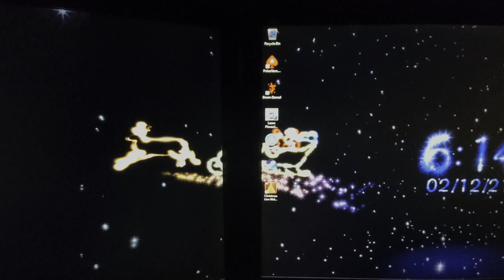Enjoying My Holiday Desktop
There's also an Android phone version as well.